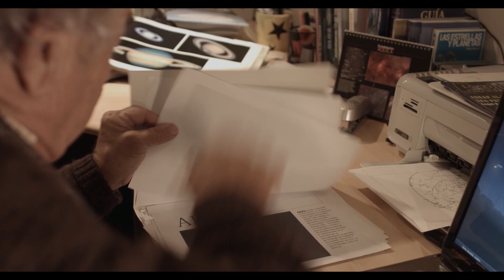SANFELICES TRAILER ESTRENO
Una película tan hermosa como imprescindible